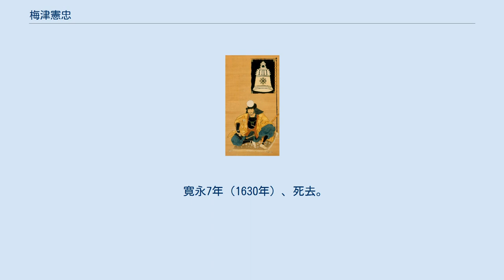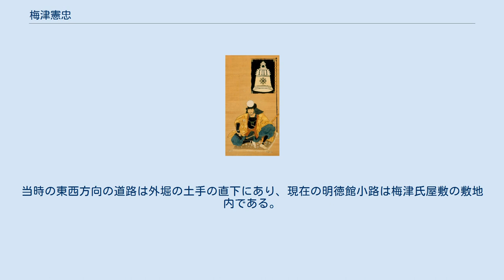梅津憲忠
梅津 憲忠（うめづ のりただ）は、安土桃山時代から江戸時代前期にかけての武将。
出羽国久保田藩（秋田藩）家老。
 梅津氏は宇都宮氏に仕える家系であったが、憲忠の父・道金が逐電して常陸太田に移り、窮乏した幼少時代を送りながらも、学問に専念した。
この間、佐竹北家の佐竹義憲に食い扶持を与えられ、彼の薫陶を受けて育ち、後に優れた政治手腕を発揮する素養が培われた。
また、自ら義憲から偏諱を所望し、憲忠と名乗った。
真崎某という同僚と諍いを生じ、真崎に斬りかかって負傷させたかどで一時期出奔していたが、義憲の取り成しで帰参している。
義憲は憲忠にとって大恩ある人物だった。
 憲忠の異父兄に木野春阿弥という人物がおり、佐竹義宣に茶坊主として仕え、武勇の誉れ高く合戦でも縦横に活躍したが、若くして病没した。
義宣は憲忠を後任に命じた。
憲忠は茶坊主・善阿弥として義宣に近侍して頭角を現し、やがて祐筆となって佐竹家の屋台骨を支える存在となってゆく。
 慶長5年（1600年）の関ヶ原の戦いで義宣が咎めを受けて常陸国から出羽国に移封されると憲忠は300石を与えられて近習出頭人に抜擢され、弟・政景や渋江政光らと共に藩政の刷新に辣腕を振るった。
久保田藩は藩主義宣の指揮の元、林業、鉱業、農業を基軸に置いた振興を行い潤ったが、藩の発展には憲忠、政景兄弟の献策の寄与するところが大きかった。
 慶長19年（1614年）の大坂冬の陣には子・廉忠と共に参戦し、今福の戦いで奮戦して武勲を挙げた。
この時憲忠は黄唐織の幌を飾り、全身に傷を負いながらも遮二無二奮戦し「佐竹の黄鬼」と畏怖された。
翌年、徳川秀忠に拝謁し、その戦功を表彰されて信国の太刀と感状を賜っている。
秀忠に褒賞を与えられた事に対して多くの人々が祝いに訪れ、憲忠はこれに対して具足餅を振る舞った。
この饗宴は恒例化し、梅津家では毎年1月17日に具足餅を振る舞う行事が催されるようになった。
 その後、長年の実績を評価されて家老に抜擢され、大坂の陣で志半ばにして戦死した渋江政光が推進していた検地を引き継いで施行し、弟政景と共に藩の地盤固めに寄与した。
元和8年（1622年）、主君・佐竹義宣が請願し幕府から出羽由利郡の桃三段を引替地とすることを許可された際、義宣から引渡に関して指示を受けた。
寛永元年（1624年）には領内に禁教令が出された際、憲忠は奉行としてキリシタン33人を処刑している。
享年59。
 憲忠は優れた政治家、武将である一方で、連歌や書道に造詣が深い教養人でもあり、義宣も鷹狩の帰り道に憲忠の屋敷に立ち寄り共に歌や茶の湯に興じた。
 憲忠の長男の廉忠は、寛永5年（1628年）に父に先立ち32歳で没したため、次男の忠国が跡を継いだ。
憲忠以降の梅津宗家は幕末までに6人の家老を輩出し（憲忠、忠国、忠宴、忠昭、忠告、忠爲）、分家も多く、家中屈指の名家として渋江宗家と並び「大梅津」「大渋江」と称されるようになった。
しかし忠昭は秋田騒動に際して銀札推進派であったことから、家老を罷免され永禁固に処されている。
 憲忠を祖とする梅津氏宗家の屋敷は、江戸時代を通じて久保田城三ノ丸下中城の東側（現在の秋田市立中央図書館明徳館、国学館高等学校および旧秋田県立美術館所在地）にあった。
当時の東西方向の道路は外堀の土手の直下にあり、現在の明徳館小路は梅津氏屋敷の敷地内である。